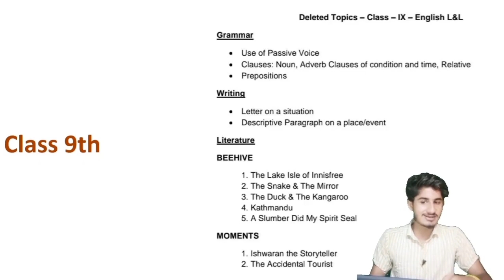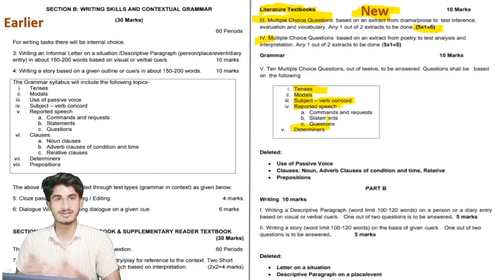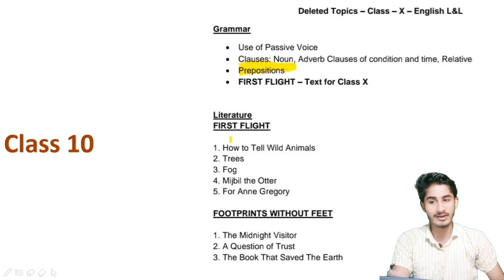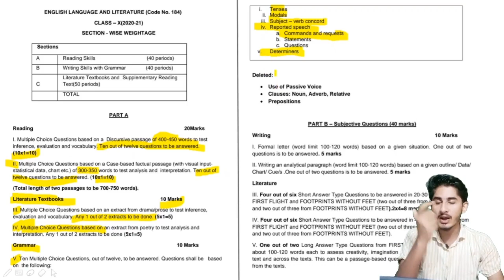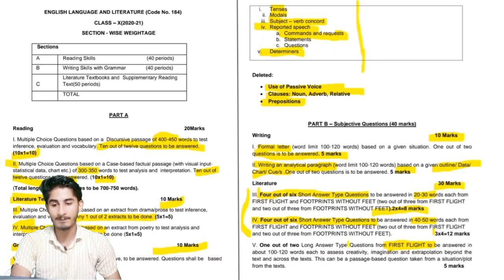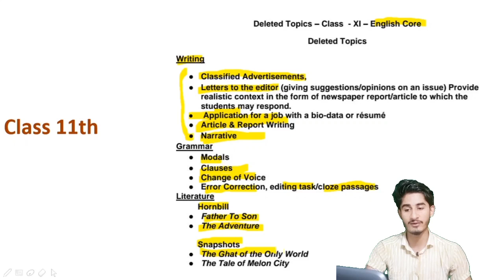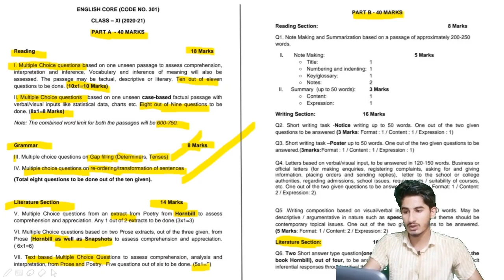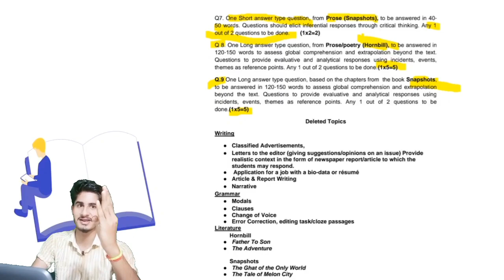Syllabus Reduction CBSE - 9th,10th and 11th | LATEST PAPER PATTERN ANALYTICS | English || 2020-21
This is detailed analysis of English Language and Literature
for Classes 9th,10th and 11th.

*We have also explained Effects of chapter reduction on syllabus